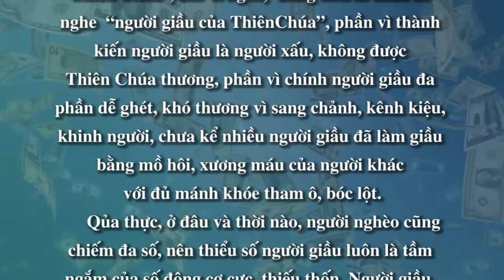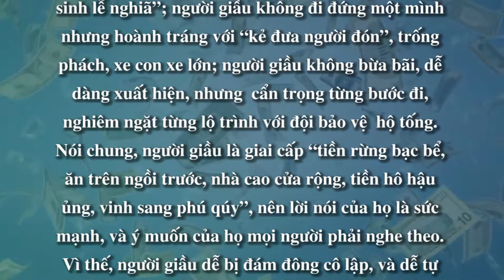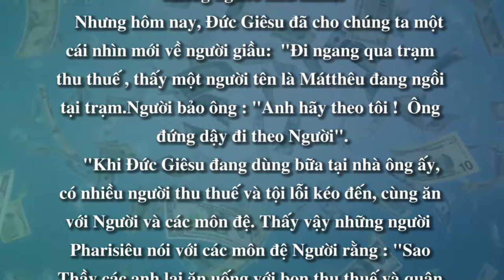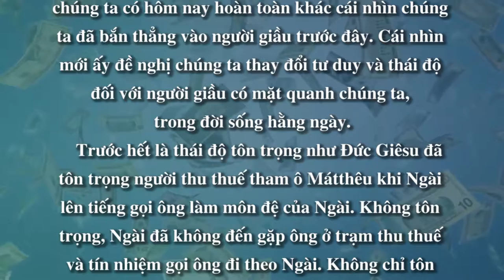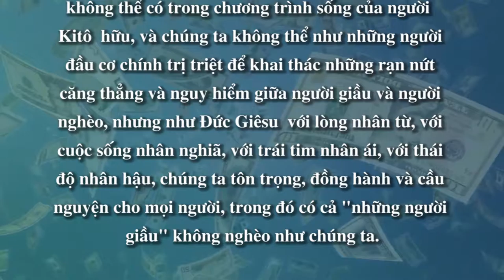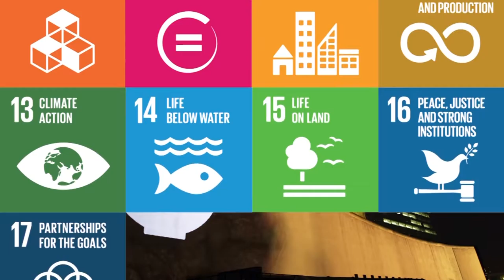NGƯỜI GIẦU CỦA THIÊN CHÚA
MÙA THƯỜNG NIÊN
THÁNG 9
LỄ THÁNH MAT-THÊU TÔNG ĐỒ - 21/09
Nội dung bài : NGƯỜI GIẦU CỦA THIÊN CHÚA
Người đọc : JOSEPH NGUYỄN
Bài hát minh hoạ trong bài : TRONG GIÊSU, CHÚNG TA LÀ TẤM BÁNH
Sáng tác : NHÓM LỬA HỒNG
Thể hiện : NHÓM LỬA HỒNG